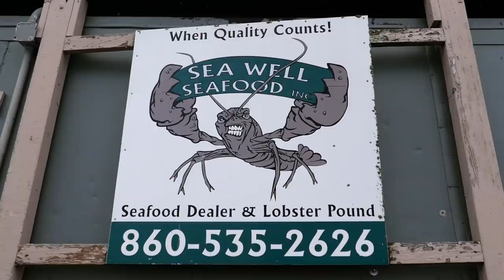American Food - HALIBUT & BLACKFISH The Shipwright’s Daughter Connecticut Seafood